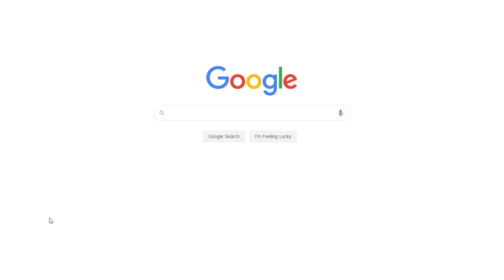Behavioral Theory of Personality | Free Essay Example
📝 Behavioral theory proposes that people are driven into doing things not by inner forces, but the external factors surrounding them.

📑 Paper type: Essay
📖 Pages: 4
🔠 Words: 1142
📚 Subjects: Psychology, Behavior
⚙️ Language: 🇺🇸 English

🔎 Works Cited:
Baum, W.M. (2005). Understanding behaviorism: Behavior, Culture and Evolution. New Jersey: Blackwell.
Cherry, K. (2009). Psychology theories. Web.
Mills, J. A. (2000). Control: A History of Behavioral Psychology. New York: New York University Press.
Rachlin, H. (1991) Introduction to modern behaviorism.New York: Freeman.